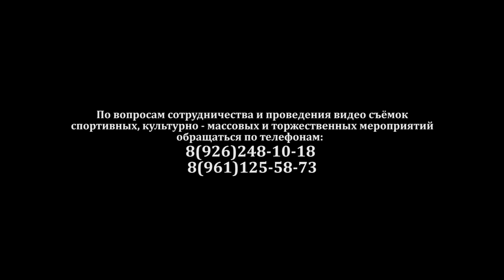"Фортуна - 1" г. Москва : "СШОР - 04" г. Тверь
С 23 по 26 марта 2017 г. в Москве прошёл турнир по волейболу "Весенние ласточки" среди юношей 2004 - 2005 г.г.р.                               поправка: т.: 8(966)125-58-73 (г. Москва)      т.: 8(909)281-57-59        (г. Рыбинск)